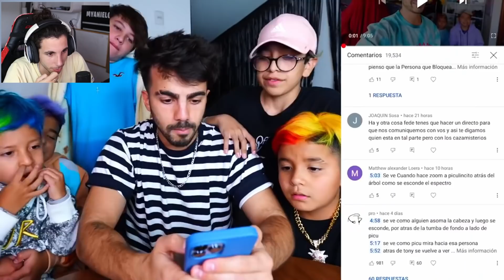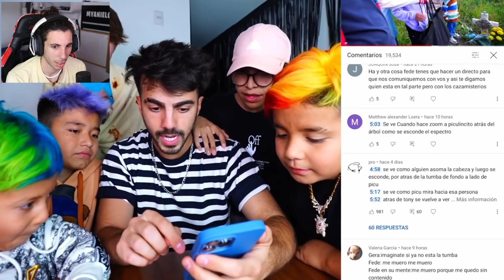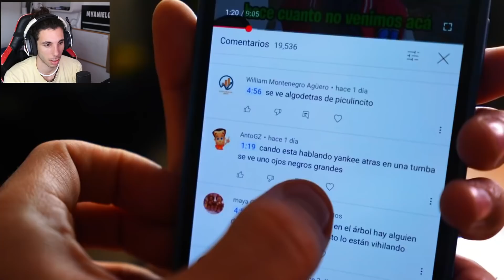ESTA es la CARA del ACOSADOR de FEDE (no tiene OJOS)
Bueno!! Esta es la cara de la persona que espía a Fede y sus vecinos!